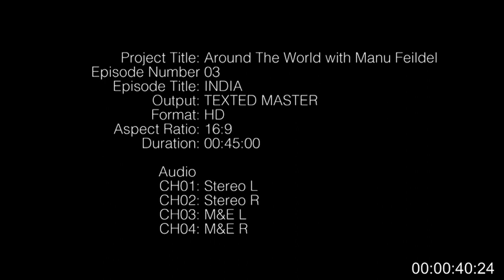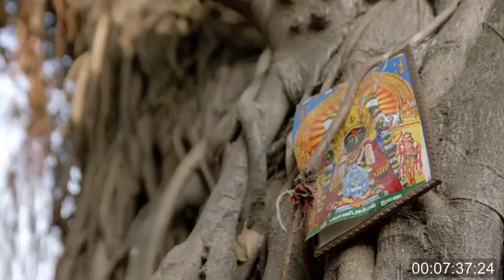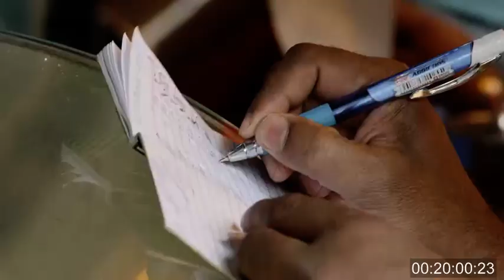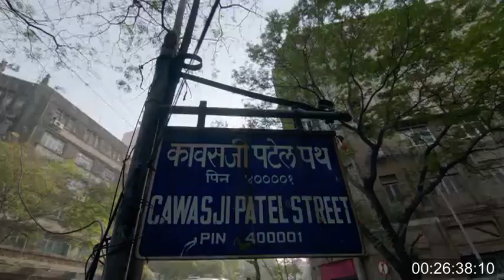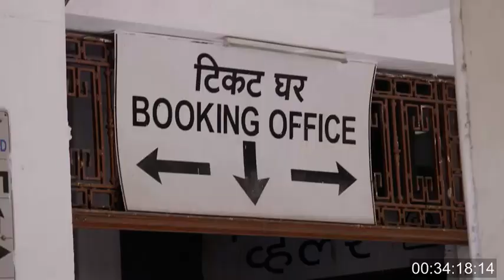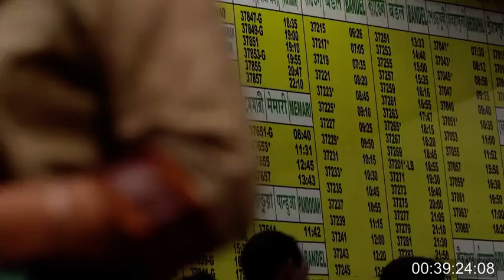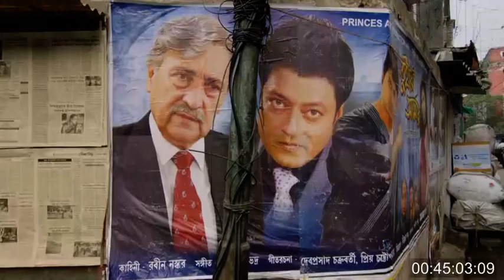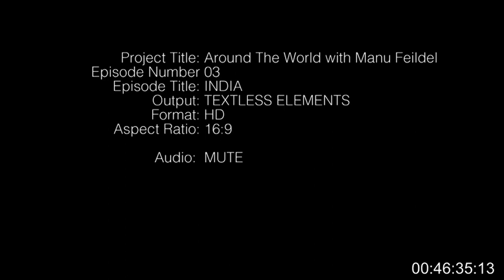AROUND THE WORLD WITH MANU FEILDEL S01E03